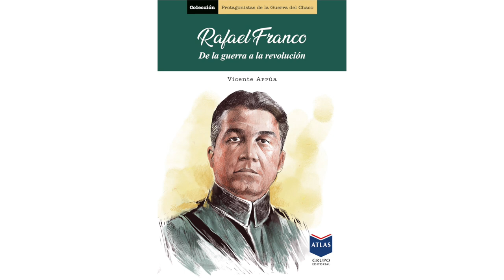Rafael Franco - De la guerra a la revolución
El historiador Vicente Arrúa trata sobre la vida de uno de los hombres que más se destacaron por su carisma, coraje y capacidad de liderazgo al frente de sus soldados, Rafael Franco Ojeda.

En su vida y su obra se reflejan los anhelos de miles de paraguayos que fueron al Chaco para defender a la patria como una vindicación a sus mayores que perecieron en los esteros de Ñeembucú.
Este video es un material complementario al libro Rafael Franco, de la guerra a la revolución, de la colección Protagonistas de la Guerra del Chaco.